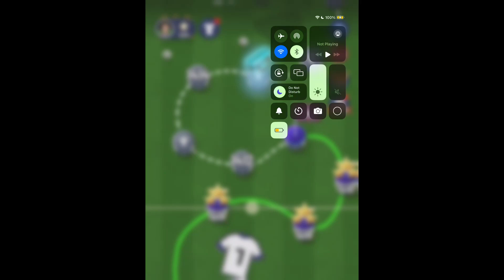Soccer Super Star episode 142